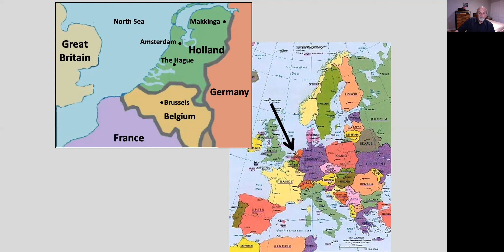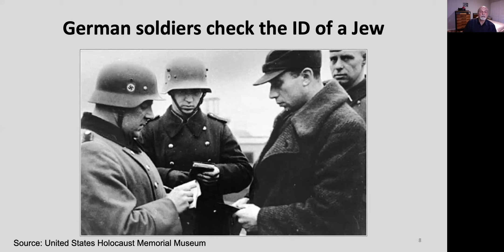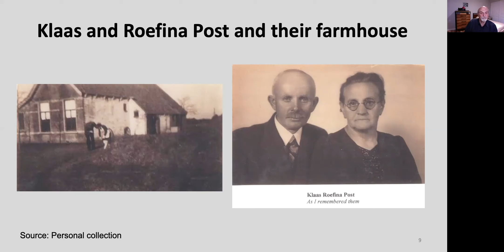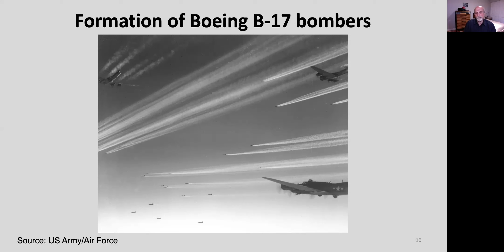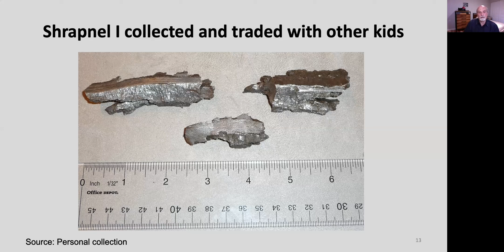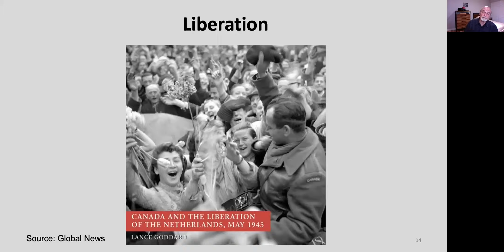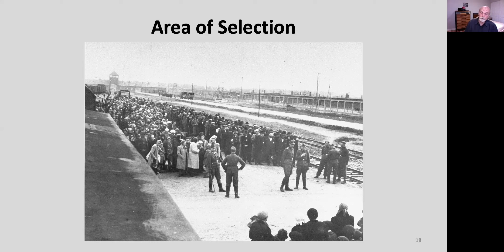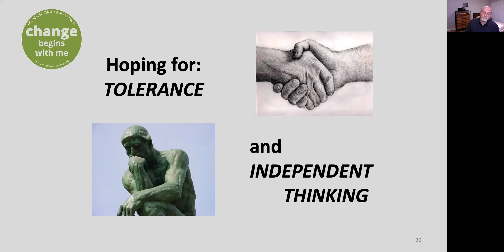Peter Metzelaar: Surviving the Holocaust in Hiding - Lunch-and-Learn 8-4-2020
Peter Metzelaar, a native of the Netherlands, was just seven when his entire family was seized by the Nazis except for him and his mother, Elli.  Pete then endured the Holocaust under various harrowing circumstances -- from time in hiding on the farm of a non-Jewish couple, to going to school posing as a Christian boy, to a daring escape on a Nazi truck with his mother dressed as a Red Cross nurse.  Pete is a longtime member of the Holocaust Center for Humanity Speakers Bureau and resides in Seattle with his wife, Bea.